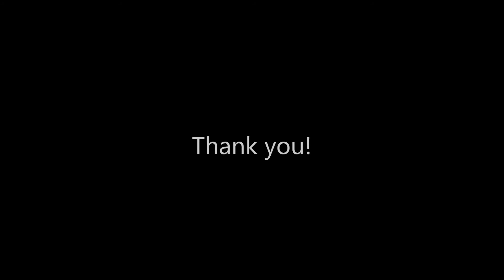Indiegogo Video for Coup de Comedy 2015!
Registration for the Coup de Comedy Festival begins on April 15th. Check improvrevolution.org for more info!